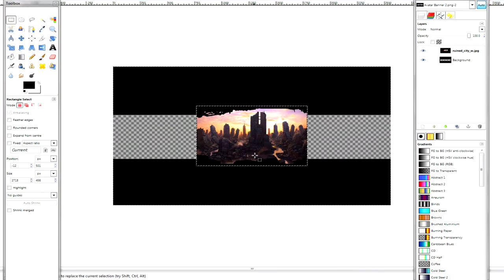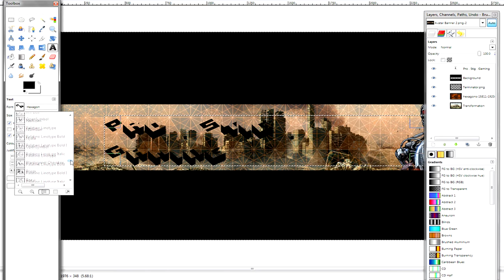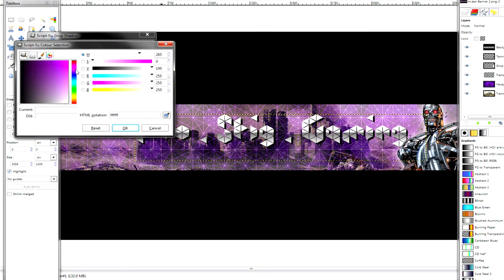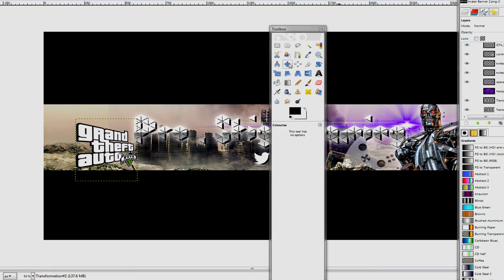TurkeyGogglezz - Speed Art - Pro Stig Gaming Banner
WOOH! MORE BANNERS HERE WE GO!

►Friends Channels: N/A